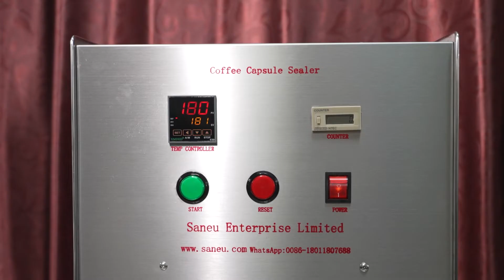2022 nespresso capsule sealing machine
coffee capsule sealing machine for nespresso coffee pod